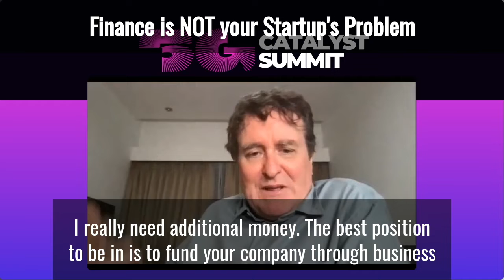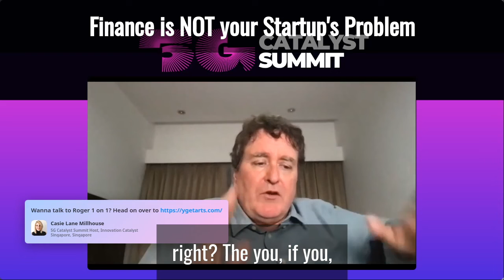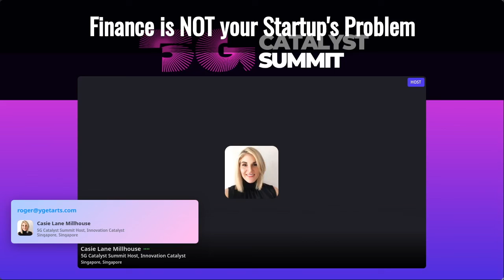Finance is Not Your Start-up's Problem | Roger Wilkerson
Question: There's a lot of things, you know, people make these different mistakes in terms of their like Finance. Sure, whether they get funding, they burn cash or they don't raise enough. What have you seen to be some of the biggest mistakes or challenges that people need to look out for going on this adventure?

Answer: Well, it's a great question, right? Because, you know, it takes money and all that stuff,
but I'd say the number one problem that we See with a lot of people as they go after money,
and they don't need to be going after money. Yeah, I mean, that's really it. That's the core problem, which is remember when you're going after money. I'll be taking some water breaks during this. What are you when you're going after money. What are you really going to do? What are you going after, right, you know, like it's like okay, I want a hundred million dollars to do this. I want 10 million dollars. This is no different than I want $5 to get a burrito. What are you doing with the money? And why do you need that much money? And who cares, right? So, what's really happening when you're going for money, is you're given power. You're giving up ownership of your company. That's what your and people are betting on you. This is what most Venture capitalists will not tell you. They are betting on you to fail. So they are looking at, okay, this is going to this isn't going to work. What piece of this puzzle? Will I be able to get my money out? Right? Because sophisticated investors know it takes seven, six, seven, eight years right to earn their money back. Also depends on what stage you're at. So the real question is, why are you even asking for money and the biggest mistake most people have is well, I needed to do this. Well, do you have customers? Yeah, because if you don't have customers. What the hell are we talking about? And if you have customers, then it becomes do, I really need additional money. The best position to be in is to fund your company through business and not need to give up any of the action people. And I think so many people miss that because I think people think of it as like Santa Claus or they want to go public or any of that stuff, which is great. It's fine. It's good, but it also comes with issues. Right and challenges. It's not you know, it's not all great. So the real question is, why the hell are you trying to raise money? And then if you get past that, then it's like, okay. Well, if I give you this money, what am I getting that back? Yeah, how am I getting that back and oh by the way, how much more money are you going to give me? Because you wouldn't be able to do anything without my money. It's a leverage game right in the beginning, right? The people with the money have more leverage, so that's really the issue. Is that? Why am I trying to get money?

Finance is Not Your StartUp's Problem| Roger Wilkerson